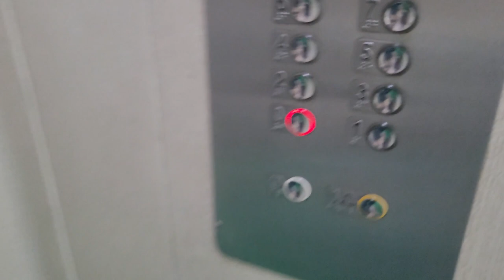TOUR PELO CONDOMÍNIO EM SÃO PAULO - VLOG PELO CONDOMÍNIO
Fiz um vlog mostrando todo o condomínio aqui em são paulo, vem conferir comigo esse tour pela piscina, salão de festa, churrasqueira e academia! Um pouco mais do dia a dia da lidy, espero que tenham gostado!